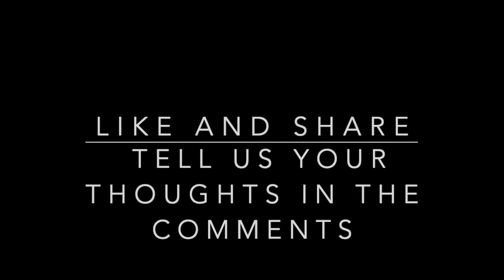Baloo Professional DM Interview part 6 of 8